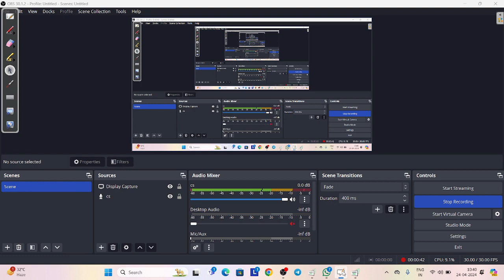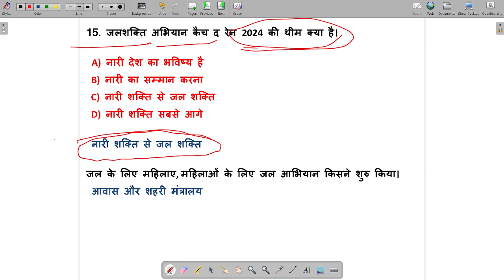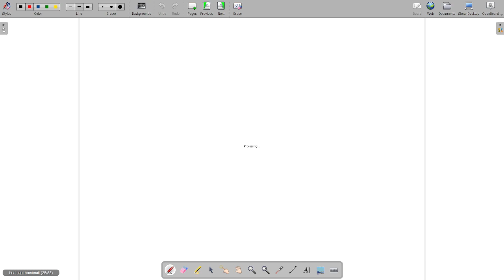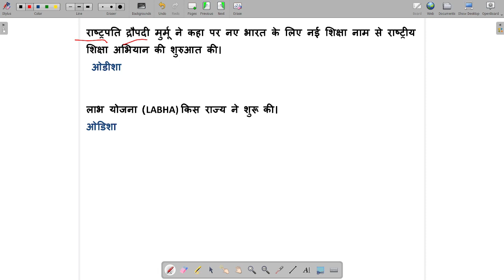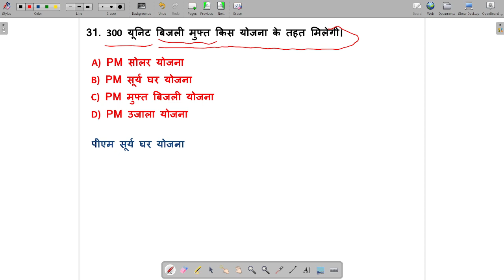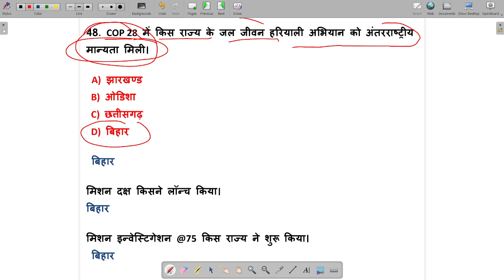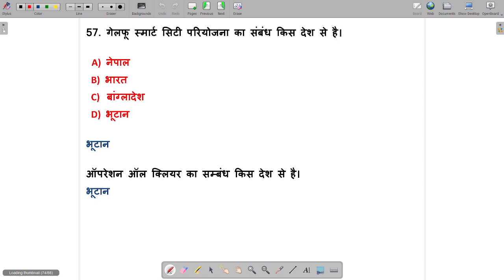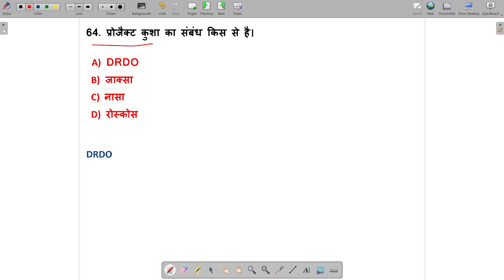Last 6 Month Current Affairs Oct 2023 To March 2024 | योजना | All Yojana Current Affairs 2024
LLast 6 Month Current Affairs Oct 2023 To March 2024 | योजना | All Yojana Current Affairs 2024

Last 6 Month Current Affairs Oct 2023 To March 2024,
योजना,परियोजना,अभियान |,
All Yojana Current Affairs 2024
current affairs,
last 6 month current affairs 2023in hindi,